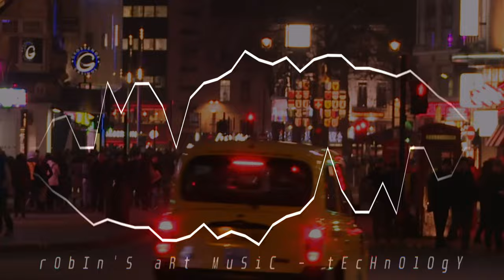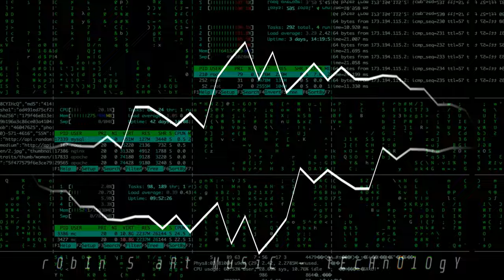rObIn'S aRt MuSiC - Technology